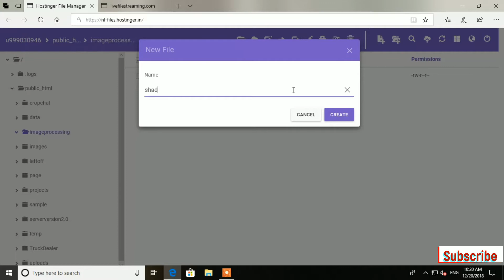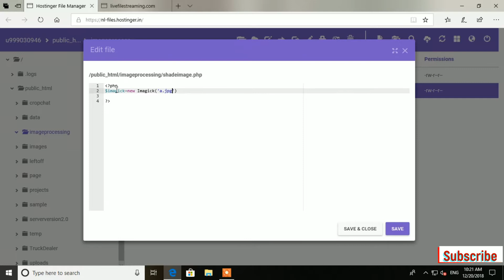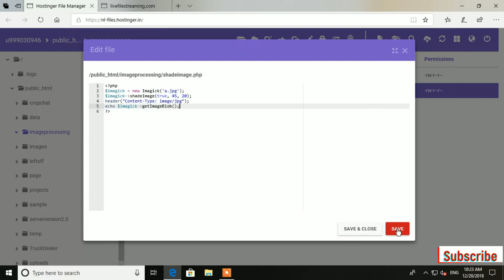How to shade image in php